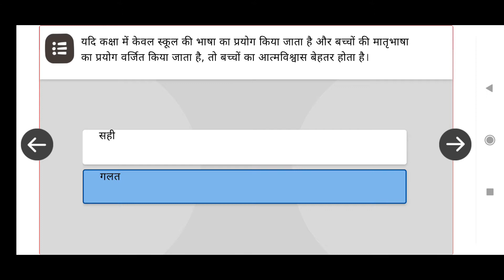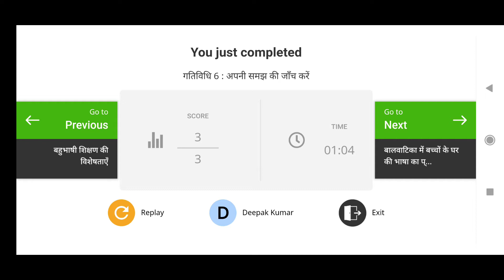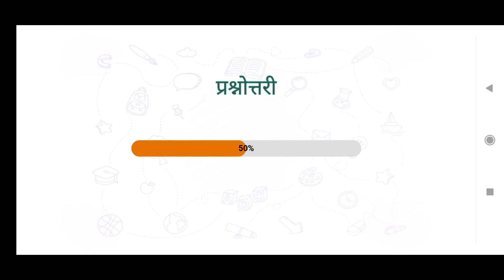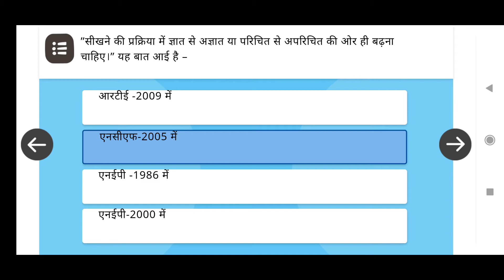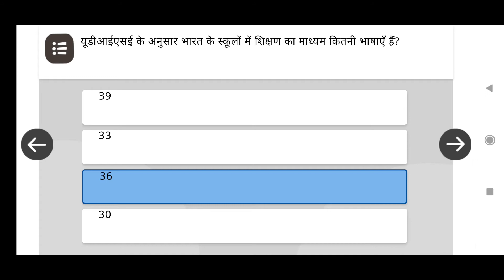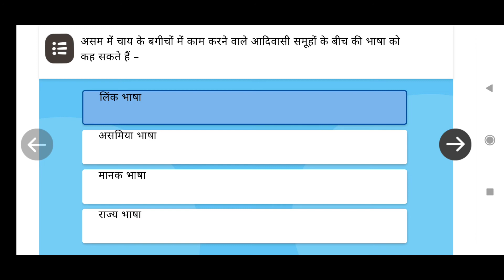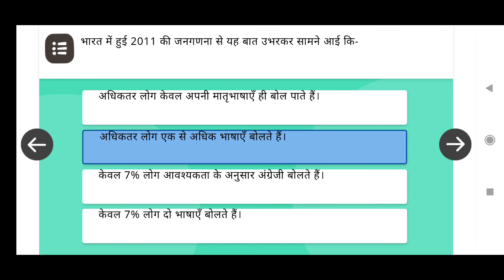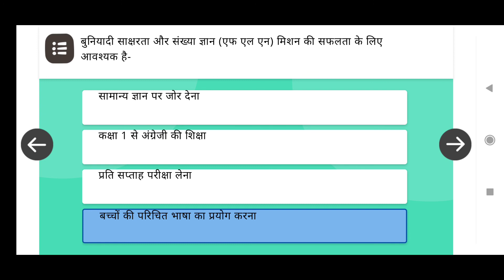प्राथमिक कक्षाओं में बहुभाषी शिक्षण | NISHTHA 3.0 (FLN) 7th Module | Answer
👉NISHTHA (NISHTHA 3.0 FLN) on DIKSHA – JHARKHAND – 2021-22 कोर्स लिंक

DIKSHA Portal / App से सम्बंधित किसी भी प्रकार की समस्या होने पर आप राज्य के Tollfree Helpline Number 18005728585 पर संपर्क कर सकते हैं अथवा पर ईमेल कर सकते है ।

धन्यवाद !
Team DIKSHA